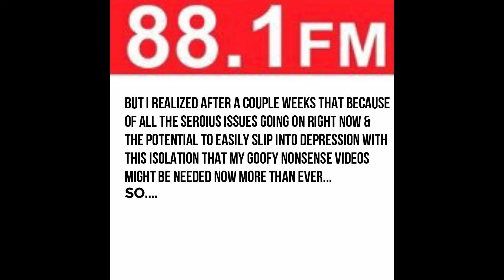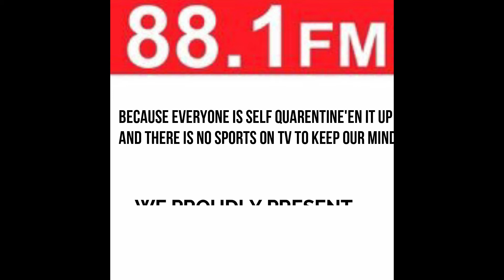Penguins on the Microphone Chuck & Don in the morning "Hump the Shark" pt2